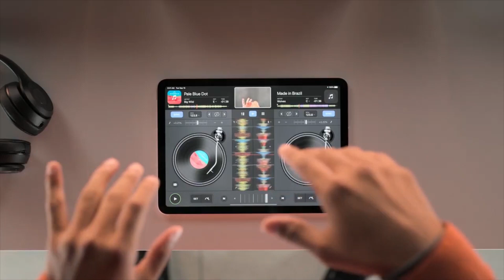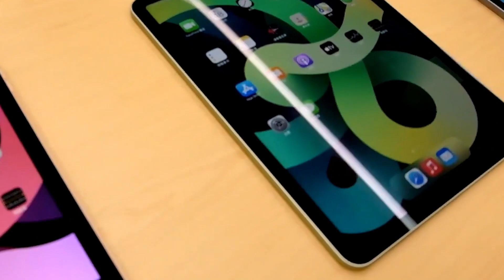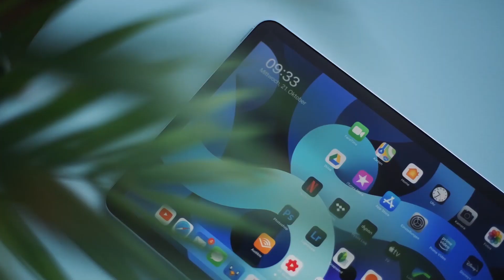Best New iPad Air 4 Unboxing+Accessories-Hands On (2020)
✅Best New ipad air 4 2020 unboxing Blue rose gold green sky blue everyting you wanted to konw include ipad air 4 cases Accessories

ipad air 4 ipad ,air 4 unboxing ,apple ipad air 4 unboxing ,ipad air 4 2020， ipad air 4 vs ipad pro， ipad air 4 review